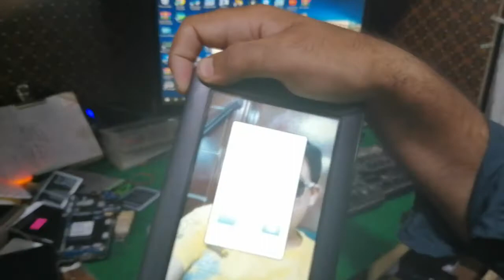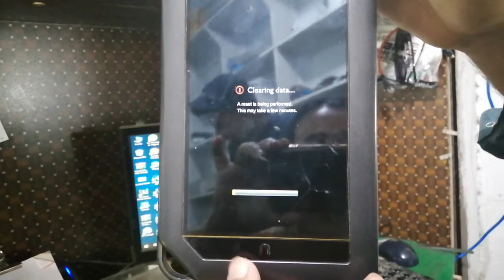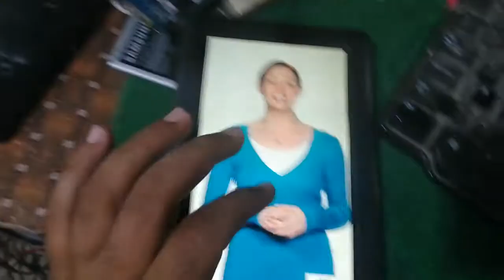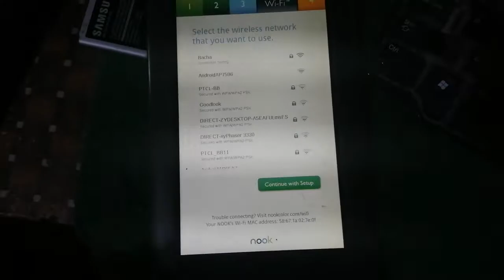Nook Tablet BNRV200 Hard Reset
Salam Friends...In This Videos i will show you how to Hard Reset Nook Tablet. Please Follow These Steps.